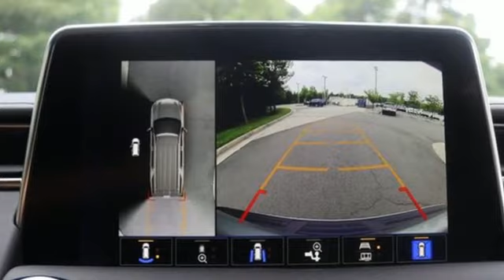New 2024 Chevrolet Tahoe Manassas VA Chantilly, MD TRR272869 - SOLD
Year: 2024
Make: Chevrolet
Model: Tahoe
Trim: 4WD LT
Engine: EcoTec3 5.3L V-8 gasoline direct injection, variable valve control, regular unleaded, engine with cylinder deactivation and 355HP
Transmission: Automatic
Color: Sterling Gray Metallic
Interior: Jet Black
Stock #: TRR272869
VIN: 1GNSKNKD0RR272869

Address:
13915 Route 50